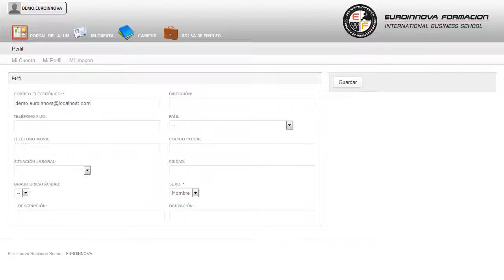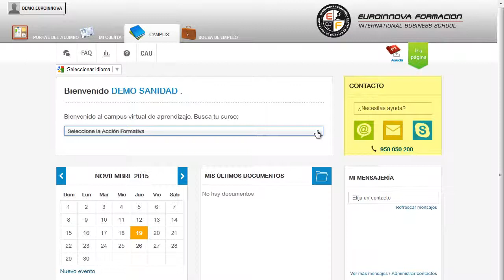Uf0167 Control Sanitario En Lechones Y Cebones Online - Cursos Online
UF0167 Control Sanitario en Lechones y Cebones
 ¿Te atreves a aprender? Si quieres aprender conceptos como: su curso, el CURSO ONLINE proporciona al estudiante las habilidades de su curso. La presente formación se ajusta al itinerario formativo de la Unidad Formativa UF0167 Control sanitario en lechones y cebones, certificando el haber superado las distintas Unidades de Competencia en ella incluidas, y va dirigido a la acreditación de las Competencias profesionales adquiridas a través de la experiencia laboral y de la formación no formal, vía por la que va a optar a la obtención del correspondiente Certificado de Profesionalidad, a través de las respectivas convocatorias que vayan publicando las distintas Comunidades Autónomas, así como el propio Ministerio de Trabajo (Real Decreto 1224/2009 de reconocimiento de las competencias profesionales adquiridas por experiencia laboral). convirtiéndole en un especialista en su curso, podrá adquirir todos los conocimientos que necesite como su curso. UF0167 Control Sanitario en Lechones y Cebones está dirigido a profesionales del mundo de agraria, más concretamente a aquellos vinculados la producción porcina, dentro del área profesional de ganadería, y a todas aquellas personas interesadas en adquirir conocimientos relacionados con el control sanitario en lechones y cebones. Desarrolla su actividad profesional en grandes, medianas y pequeñas empresas, tanto por cuenta ajena como por cuenta propia, que respondan a las siguientes tipologías: explotaciones agropecuarias; explotaciones de ganado porcino; empresas de servicio a la ganadería; comercialización de dosis seminales, genética, piensos, medicamentos, materiales relacionados con este tipo de producción; autónomos en explotaciones ganaderas porcinas; Sociedades Cooperativas y Sociedades Agrarias de Transformación (SAT). Conviértete en un experto en tu ámbito de: su curso. UF0167 Control Sanitario en Lechones y Cebones cumple los siguientes objetivos: - detectar posibles alteraciones de la salud individual o general (de la explotación), mediante la observación de signos, síntomas y parámetros preestablecidos y aplicar los tratamientos curativos prescritos por el facultativo. La finaliddad de este CURSO ONLINE UF0167 Control Sanitario en Lechones y Cebones, es controlar las actuaciones sanitarias realizadas sobre los animales y el correcto estado de almacenaje y conservación de los medicamentos mediante sistemas de registro. Entre el material entregado en este CURSO ONLINE se adjunta un documento llamado Guía del Alumno dónde aparece un horario de tutorías telefónicas y una dirección de e-mail dónde podrá enviar sus consultas, dudas y ejercicios.